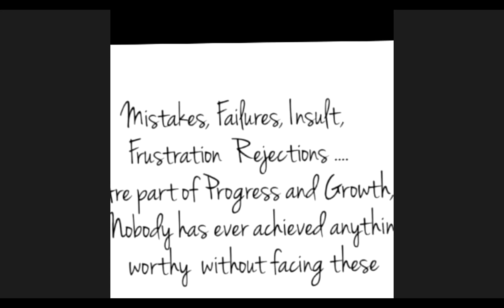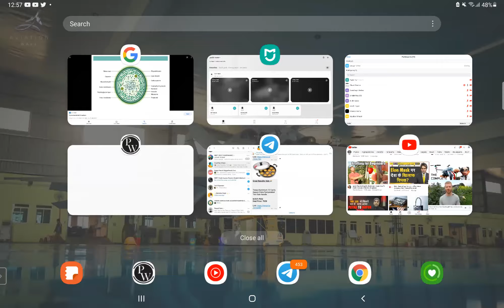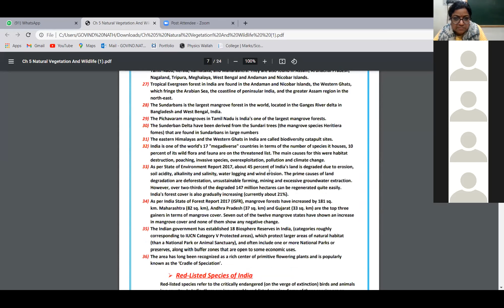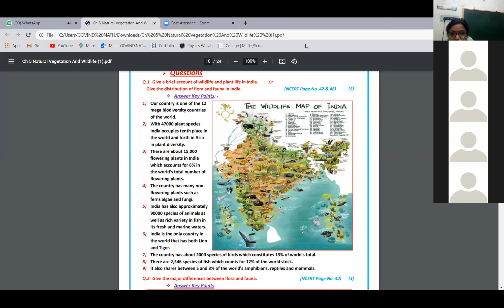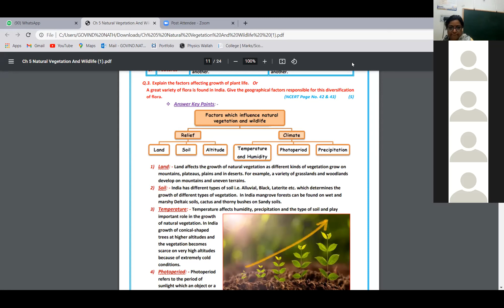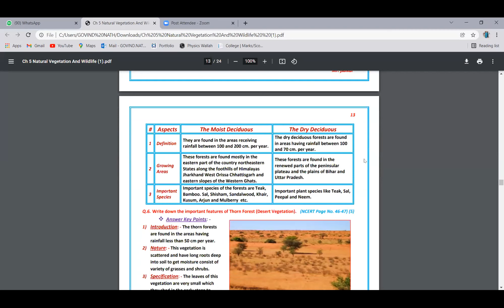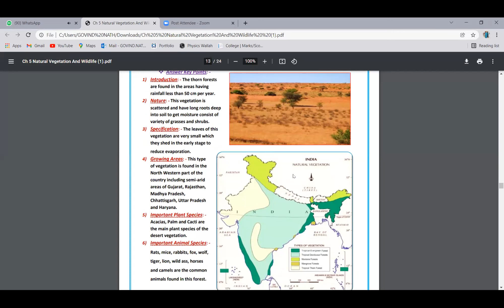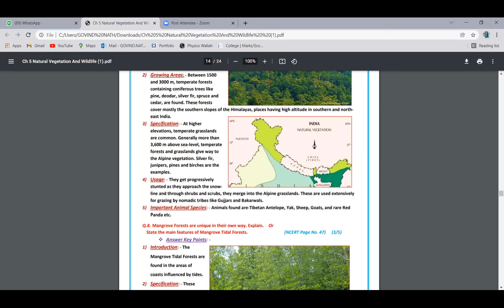lec 7 9 c geo flow chart pre 27 19/01/22